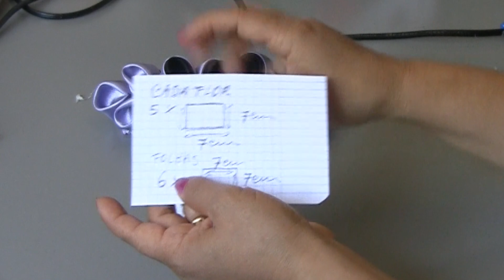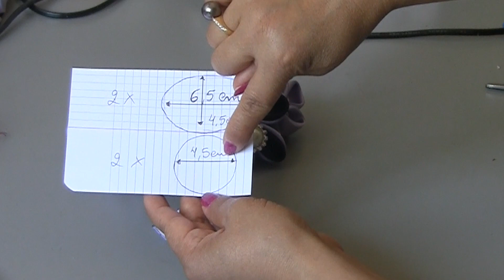Flores de tecido ( CETIM) Passo a Passo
Como fazer uma flor de cetim, fácil e rápida passo a passo